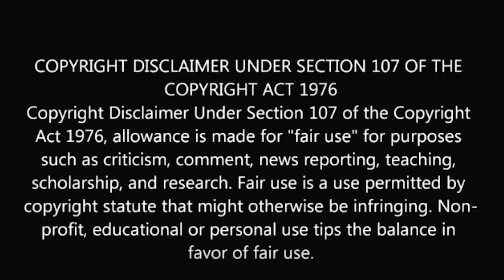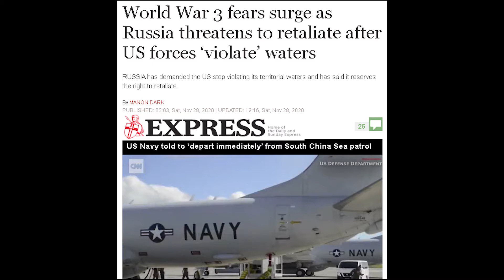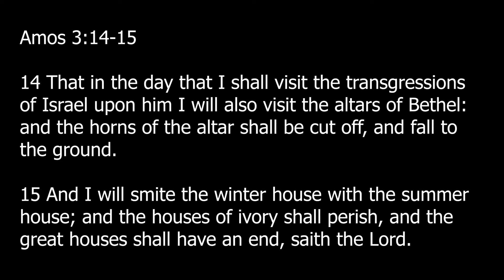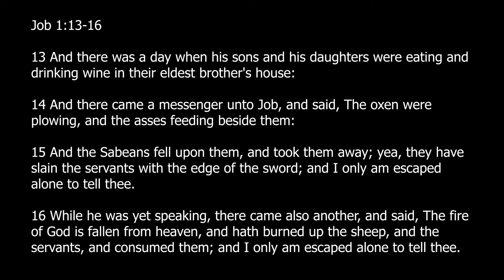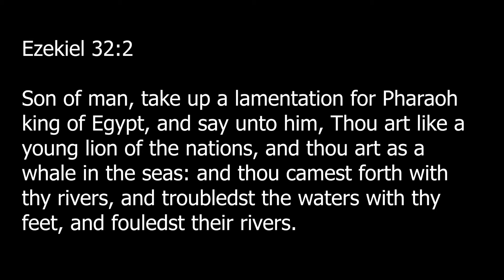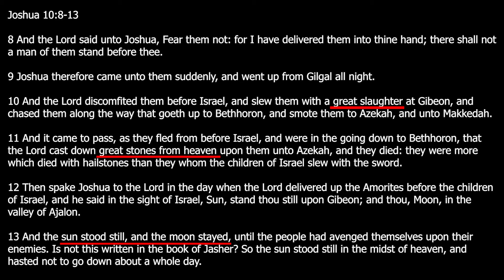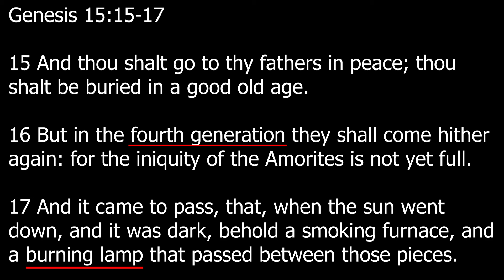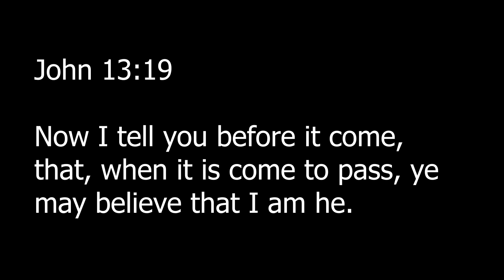Biden Orders Airstrikes On Iran Backed Militia Groups. War Is Imminent. Tsunami, Asteroid Same Day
Biden orders airstrikes against facilities used by Iran-backed militia groups. President Joe Biden directed military forces to conduct defensive precision airstrikes against facilities used by Iran-backed militia groups in the Iraq-Syria border region on Sunday evening, according to a news release from the Department of Defense.

"The targets were selected because these facilities are utilized by Iran-backed militias that are engaged in unmanned aerial vehicle (UAV) attacks against U.S. personnel and facilities in Iraq. Specifically, the U.S. strikes targeted operational and weapons storage facilities at two locations in Syria and one location in Iraq, both of which lie close to the border between those countries," Pentagon press secretary John Kirby said in the release.

President Biden on Sunday ordered precision airstrikes against facilities used by Iran-backed militia groups in the Iraq-Syria border region, the U.S. Department of Defense said in a statement.

The targets were facilities that militias were using to engage in drone attacks against U.S. personnel and facilities in Iraq, the DOD said. They targeted operational and weapons storage facilities at two spots in Syria and one in Iraq, all near the border of both countries.

Please make checks out to Saving Health Ministries and mail to:
La Crosse, VA 23950